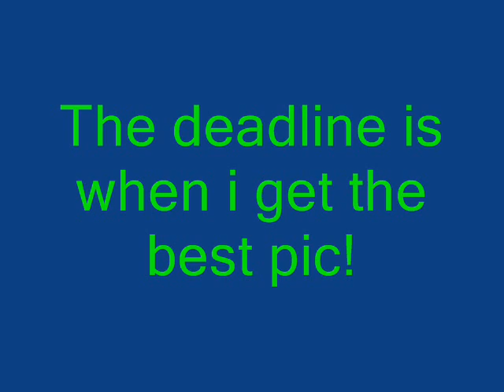RPC contest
Please send the picture in on a video response.